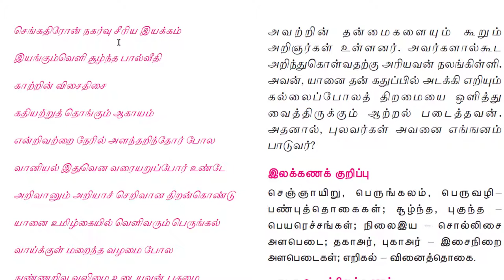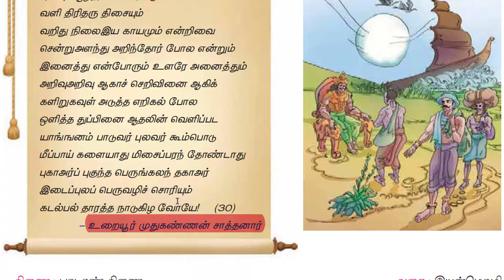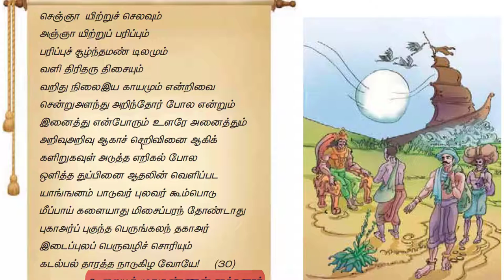11th இயல் 4 செய்யுள் பகுதி புறநானூறு